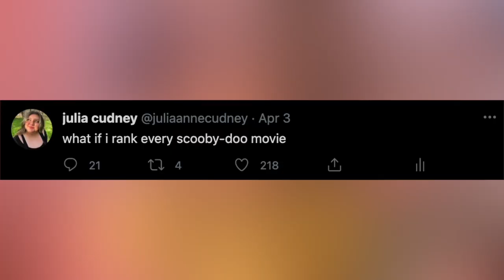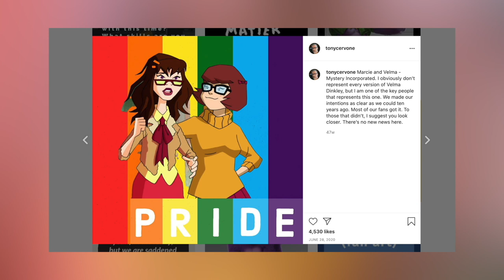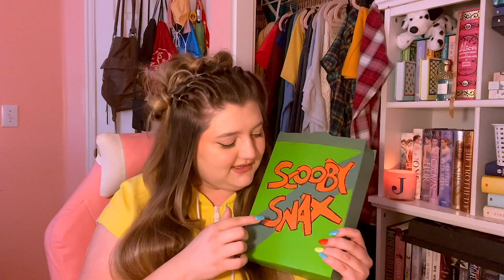ranking every scooby-doo movie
socials.
letterboxd: juliacudney
goodreads: Julia Cudney

chapters.
00:00 ranking every scooby-doo movie
2:09 1/3 scooby snacks
23:36 2/3 scooby snacks
39:44 3/3 scooby snacks